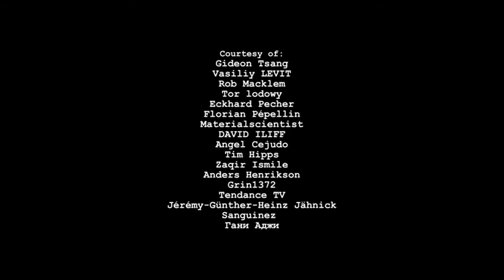EXCEL 5 Module 8 Sports in Kazakhstan